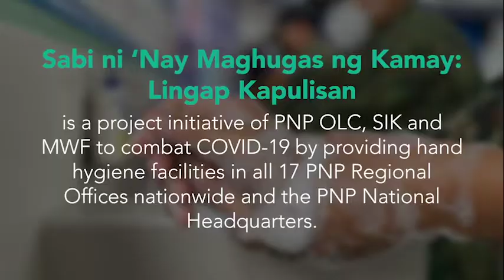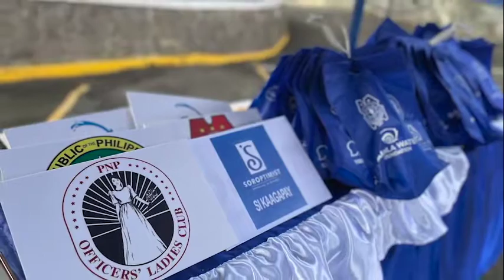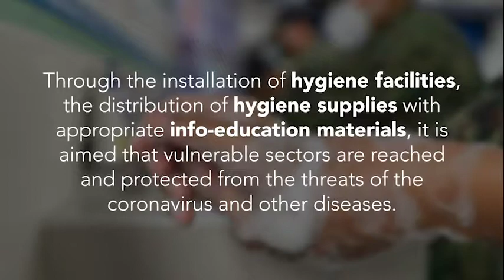Sabi Ni Nay Maghugas ng Mga Kamay : Lingap Kapulisan